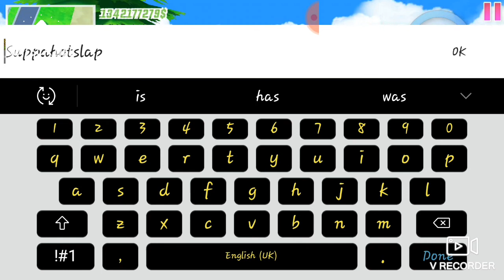PLAYING SASTA GTA V : DUDE THEFT WARS 🤣🤣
MY CLIP
AND
LIKE FOR
COOL 🤟🤟
VIDEOS 🛡

         [GAMERR VOCSE] IS HERE